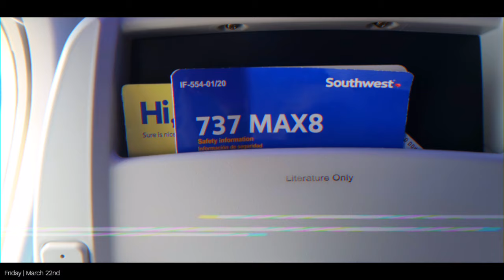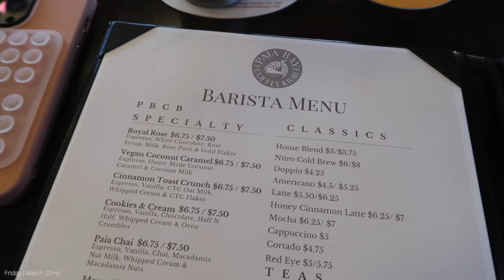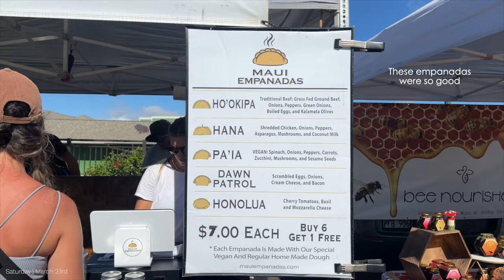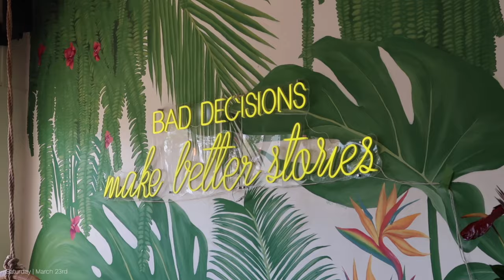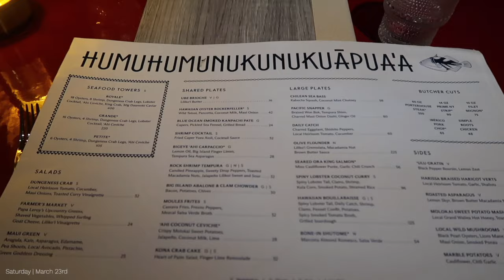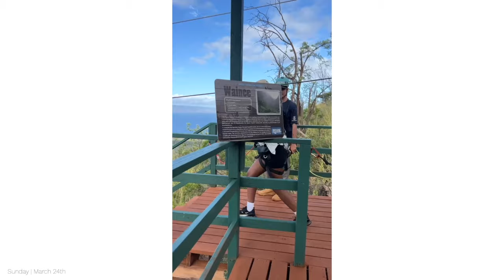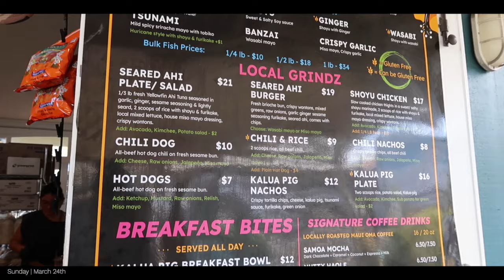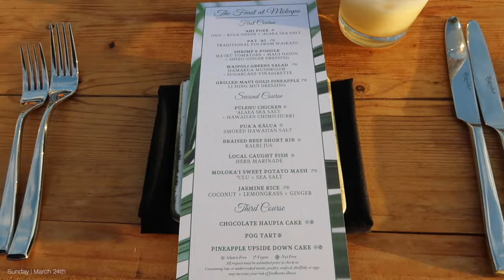MAUI TRAVEL VLOG🌺✨: BEST LUAU IN HAWAII | ZIP LINING | SNORKEING AT MOLOKINI + MORE | ALLABOUTASH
My FIRST time ever in Hawaii and we're going to Maui!🥰

This was such a great trip! I can't wait to go back!

Shop my YouTube videos and post! - ObsessedWith.It

Links:

Friday | 3.22
Where we went:
Ho'okipa Beach

Saturday | 3.23
Where we went:
Kepaniwai Park

Sunday | 3.24
Where we went:

Monday | 3.25
Where we went:

00:00-00:34 : Intro
00:34-2:12 : Travel with me to Hawaii! & First stop of the trip
2:12-4:25 : Ho'okipa Beach
4:25-6:27 : Saturday Morning at the Farmer's Market🍓
6:27-10:51 : Sightseeing + Day at the Beach🌊
10:51-13:22 : Dinner on top of a Blue Lagoon💙
13:22-22:38 : First Zip Lining Experience!✨
22:38-29:51 : BEST Luau in Maui🌺
29:51-40:22 : Snorkeling at Molokini Crater🐟
40:22-41:45 : Scrapbook Memories❤️